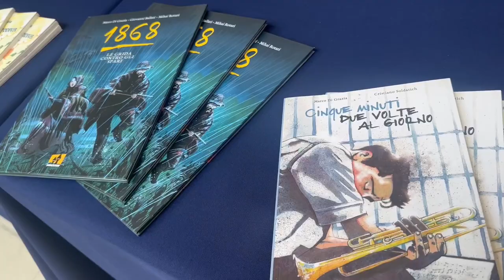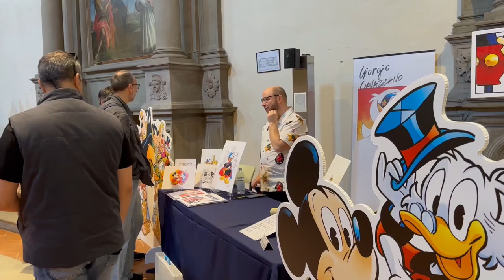Taglio del nastro di Cortona Comics, il festival dedicato al fumetto umoristico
Taglio del nastro per la prima edizione di Cortona Comics, il festival dedicato al fumetto umoristico che fino al 4 giugno ospiterà disegnatori, autori e aspiranti fumettisti da tutta Italia.
Mostre, incontri, performance e spettacoli tra il Centro Convegni Sant’Agostino, Fortezza del Girifalco e Palazzo Ferretti.
Aperta la mostra con i disegni di Giorgio Cavazzano.